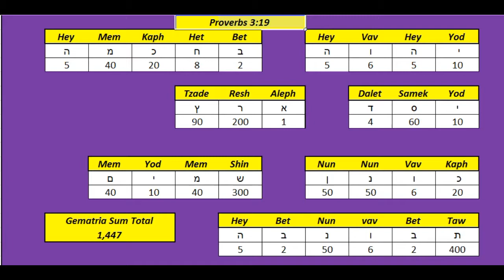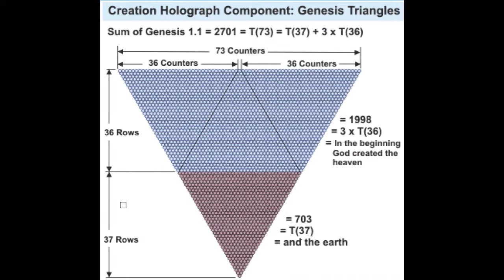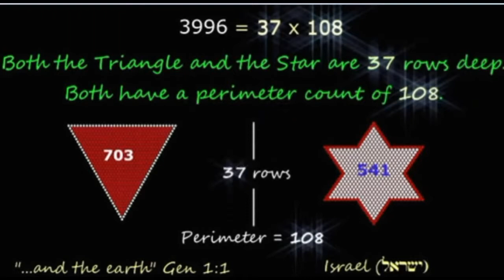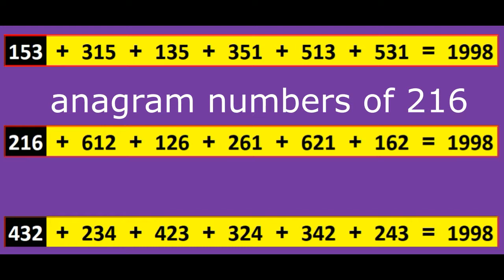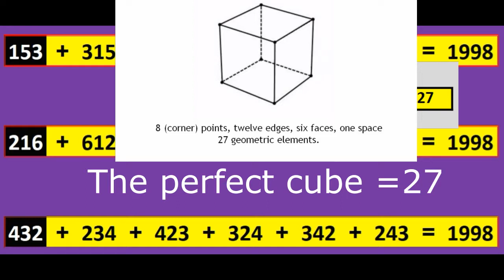Here is wisdom, Six hundred threescore and six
18 Here is wisdom. Let him that hath understanding count the number of the beast: for it is the number of a man; and his number is Six hundred threescore and six.
Proverbs 9:10 King James Version (KJV)
10 The fear of the Lord is the beginning of wisdom: and the knowledge of the holy is understanding.
Proverbs 3:19 King James Version (KJV)
19 The Lord by wisdom hath founded the earth; by understanding hath he established the heavens.
the wisdom star and the number 666 use the quadrivium to reveal truth.